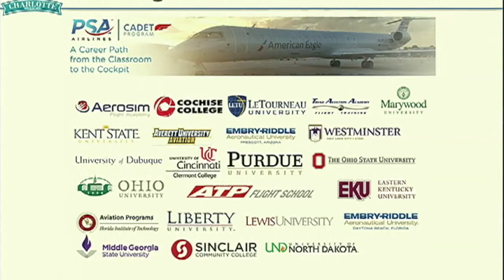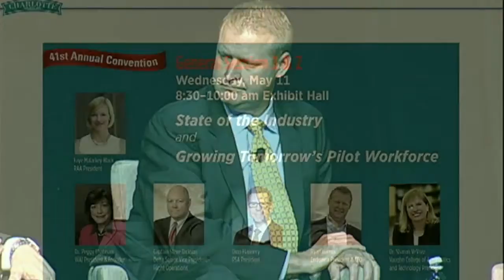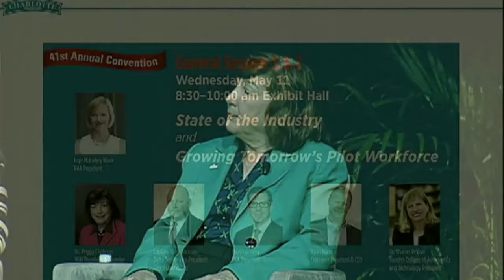RAA2016: Growing Tomorrow's Pilot Workforce panel discussion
At RAA2016, Moderator Faye Malarkey Black, RAA President, leads a discussion on Growing Tomorrow's Pilot Workforce. Panelists include: Dr. Peggy Chabrian, Women in Aviation International President & Founder; Dr. Sharon VeVivo, Vaughn College of Aeronautics & Technology President; Dion Flannery, PSA Airlines President; Ryan Gumm, Endeavor Air President & CEO; Captain Steve Dickson, Delta Air Lines Senior Vice President-Flight Operations